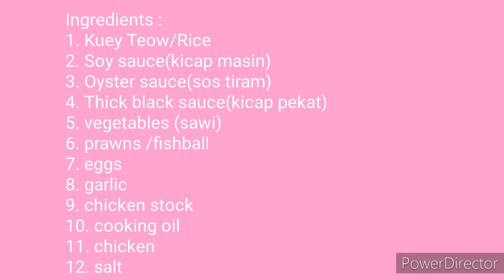Home cooking: cantonese food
hello everyone,

I'm cooking my own style of cantonese food.
menu: cantonese kuey teow /cantonese rice

This dish when cooked can only eat in one day. but it cannot be kept in fridge for next day to eat. it will be bubble and smelly because of egg and its soup..

i hope you will try this. its just basic ingredients. not much work but easy to cook.

happy cooking😊😊